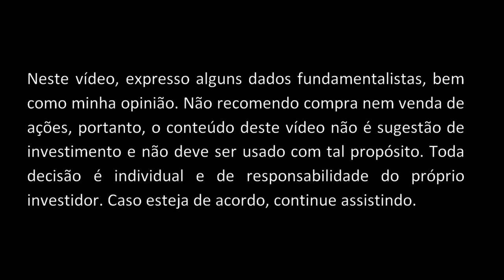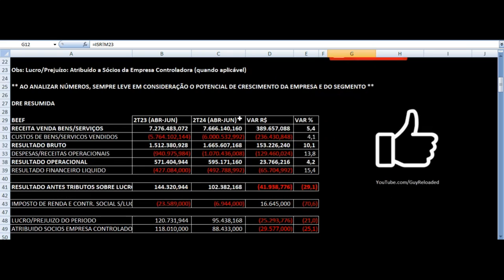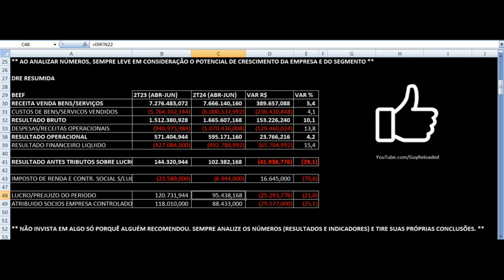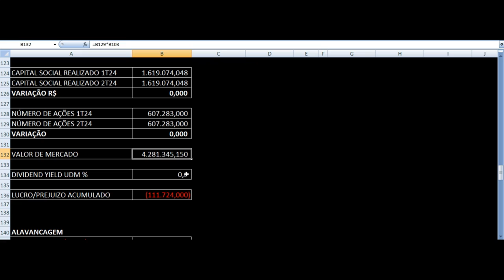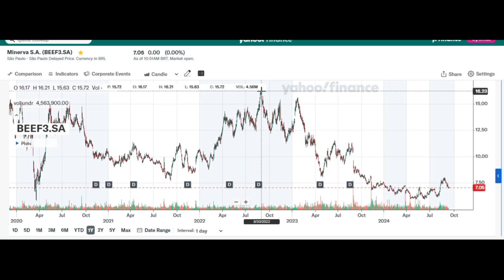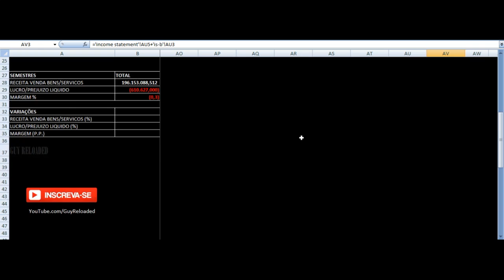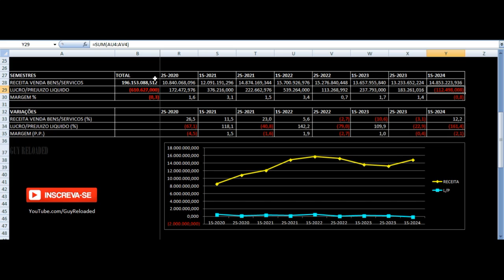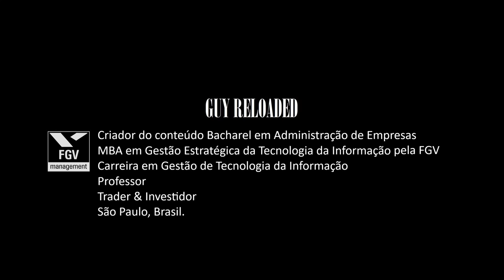Minerva Foods BEEF - Resultados 2T24 2024. Vale Investir Nas Ações BEEF3 ? Análise Fundamentalista